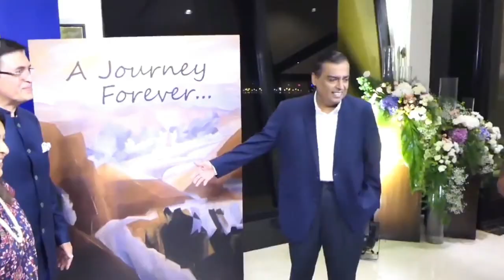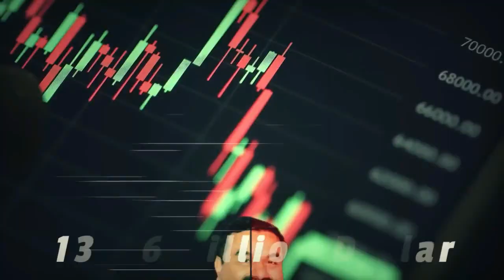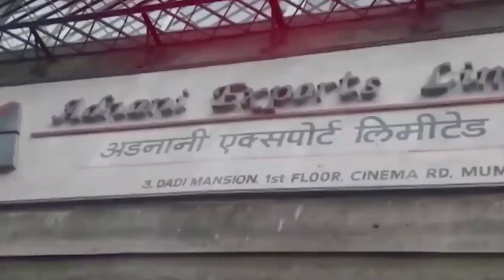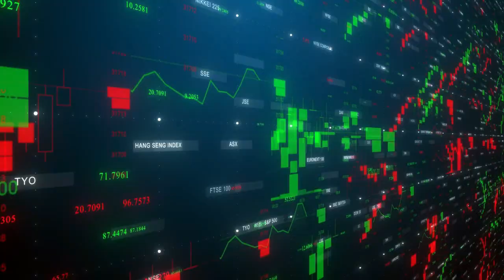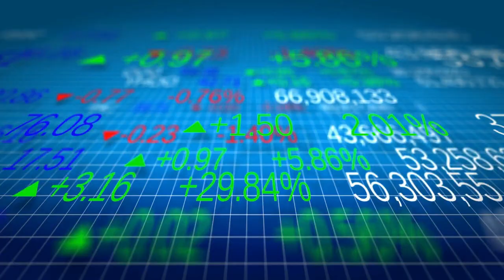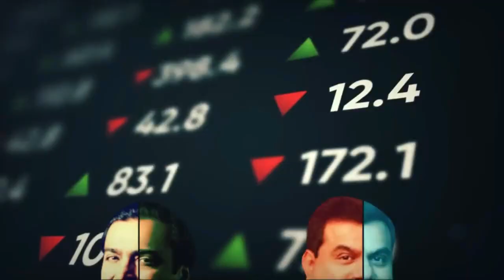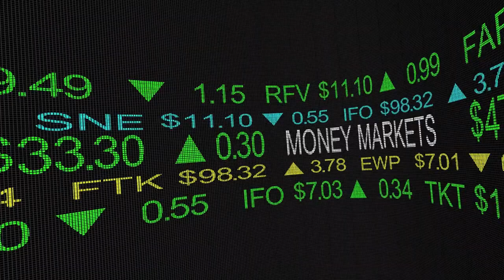লক্ষ্য কোটি টাকা সাম্রাজ্য কিভাবে মুহূর্তের মধ্যে ধ্বংস হয়ে যাচ্ছে দেখুন / Gautam Adani Success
গৌতম আদানি কিভাবে মুকেশ আম্বানিকে পিছনে ফেলে ভারতের এক নম্বর ধনী হয়ে উঠলো দেখুন

Adani vs Ambani
The Biggest Business Battle